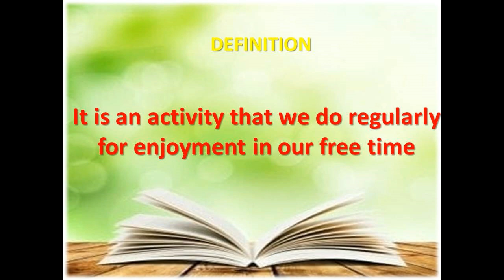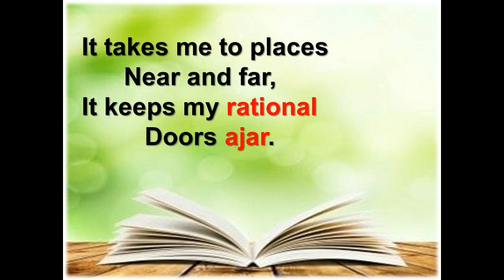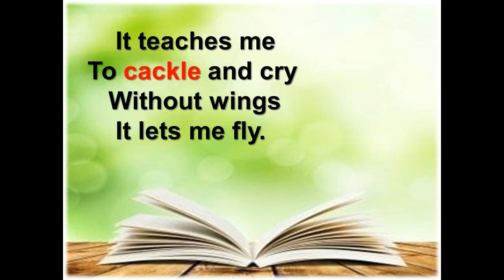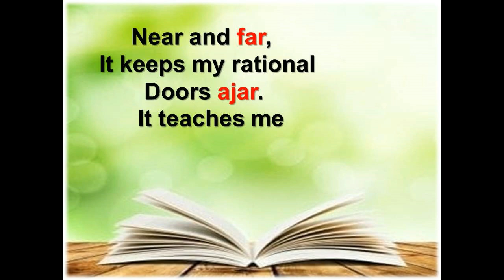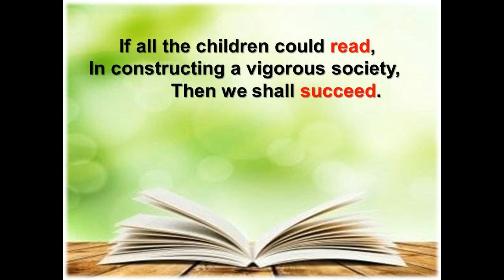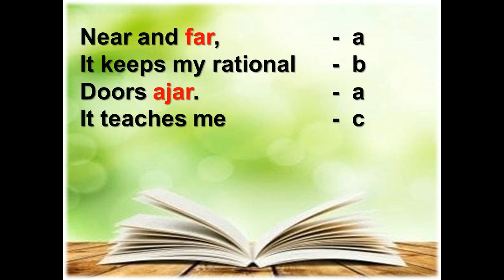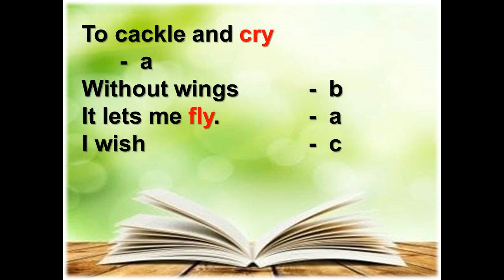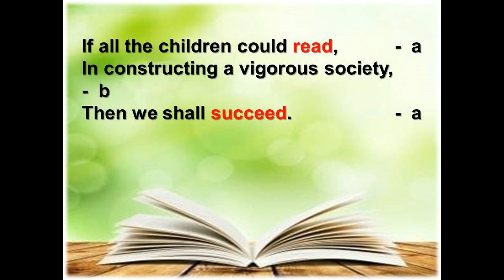ENGLISH STD 8 POEM | UNIT 1 - MY HOBBY : READING